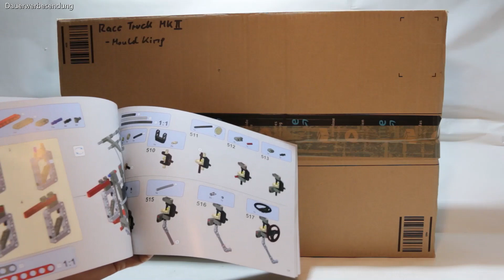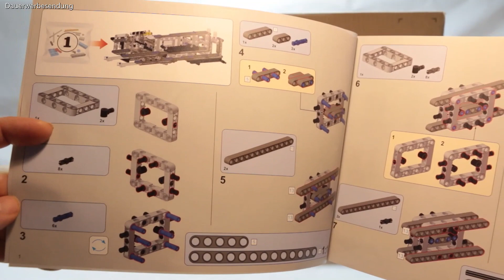Eine tolle Vorderachse! Mould King 13152 - Racing Truck MK2 / Aufbauvideo Teil 1 / 2638 Teile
Teil 1 der Video-Aufbaudilogie des Racing Trucks von Mould King aus dem Jahr 2020. Beginnend beim Bauabschnitt 1 (Schritt 1), bis einschließlich Bauabschnitt 3 (Schritt 349). Das Set besteht aus 2638 Klemmbausteinen und wird in 723 Bauschritten zusammengebaut - aufgeteilt in 6 Bauabschnitten (wird so auch im Video dokumentiert).

Nach dem Bauabschnitt 1 gehe ich auch ein wenig auf die Vorderachskonstruktion ein. Die ist ja mal voll super geworden!

Inhalt:

0:00 Einleitung
2:31 Aufbau BA #1
4:59 Besprechung BA #1
16:46 Aufbau BA #2
18:35 Besprechung BA #2
23:17 Aufbau BA #3
25:01 Besprechung BA #3
36:35 Verabschiedung